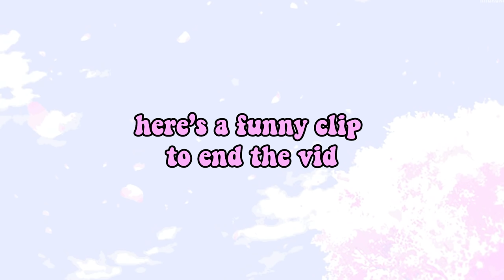DROPPING IN OLD BOOTCAMP & SHOOTING NEW AR 😱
NEW (OLD) BOOTCAMP  + ACE32 ASSAULT RIFLE GAMEPLAY ON SANHOK! RUINS DROP AT THE END OF THE VIDEO I DONT KNOW WHY IM YELLING